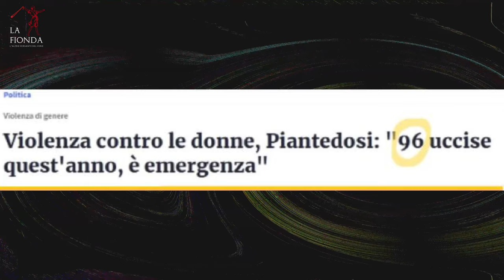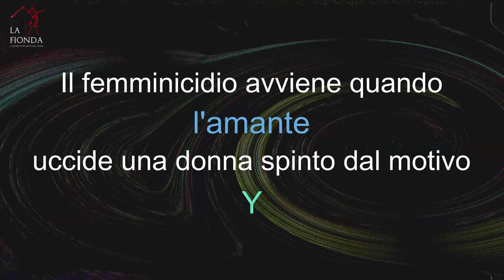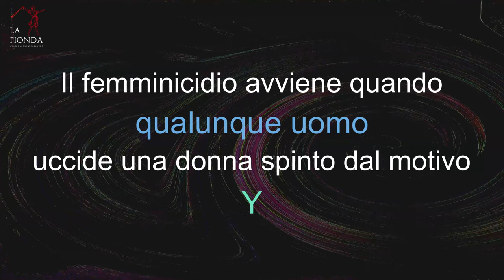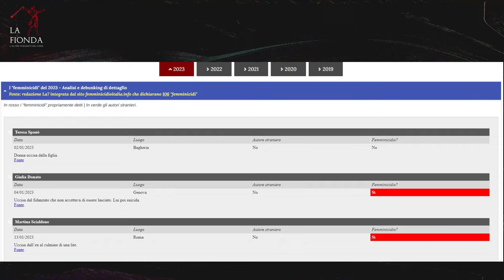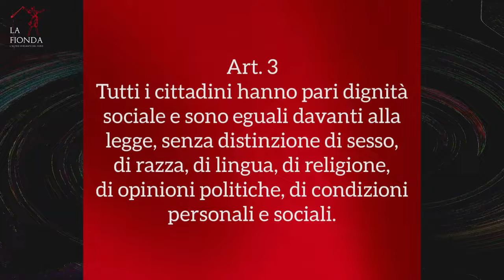Femminicidi: vi sveliamo il trucco dietro i numeri "ballerini"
Si avvicina il 25 novembre e inizia la macabra tombola dei numeri sui femminicidi, che però sono sempre diversi da fonte a fonte. Vi spieghiamo in base a quale trucco ciò accade.

Voce narrante: Germano Carella.